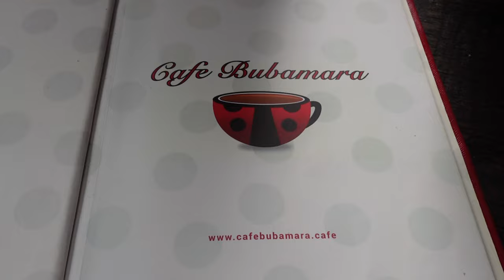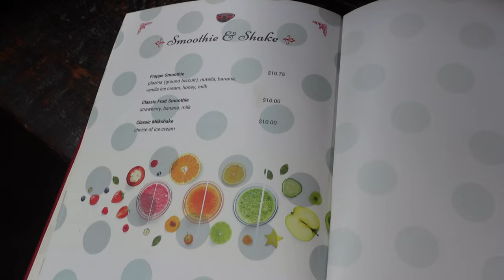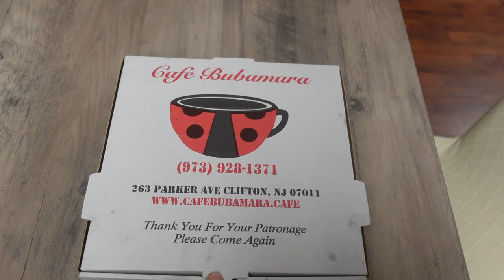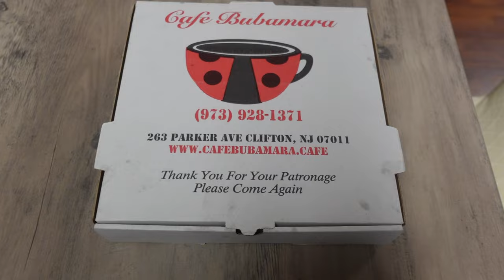First Time Having Balkan Food - Cafe Bumabara! - Đevrek, Gurmanski Doručak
This is the first time we've had Balkan food, and I have to tell you, it was delicious!!  We also love the ambience and the nature vibe this restaurant brings!  Very cute aesthetics!

Gener got the Gurmanski Dorucak which comes with 2 patties served with eggs, cheese, and homemade bread.  Vern got the Devrek which is beef prosciutto/beef pepperoni in a bun filled w/ sesame seeds served with mozzarella cheese and sour cream.  Pete got the Cevapi u Lepinji sa Kajmakon which are beef burger links tucked into bread with kajmak.  It also comes with fries.

We also had some Turkish Coffee with the cute teapot and cups.  For dessert, we had the Snenokle which is egg whites served w/ a vanilla custard!  As a surprise, Vern took home the spinach and cheese burek and had it for breakfast!  We are definitely going to go back to enjoy many more of their menu items!

Cafe Bubamara
263 Parker Ave,